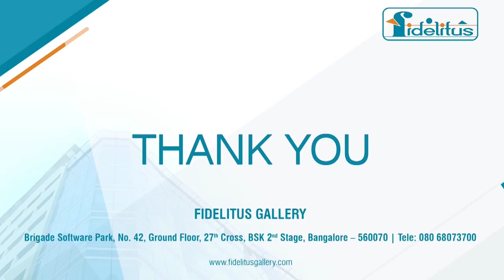HD DEVEGOWDA | SPEED PAINTING | FIDELITUS GALLERY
Speed painting of H D Deve Gowda,  the 11th prime minister of India and the 14th Chief Minister of Karnataka done by chief artist of Fidelitus Gallery , Kotegadde S Ravi.